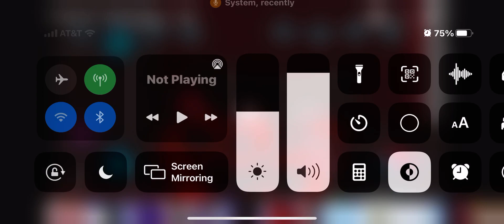Pls do not make this a meme